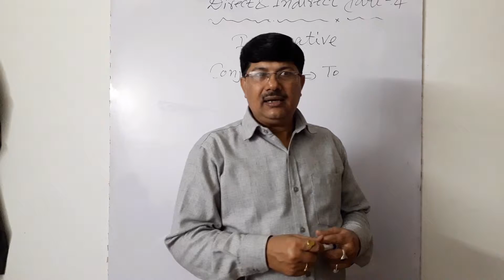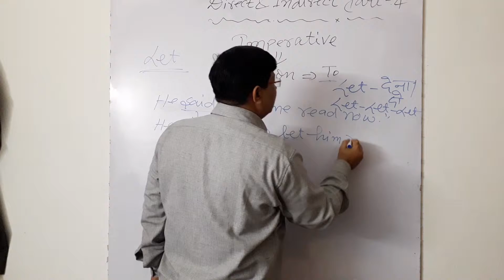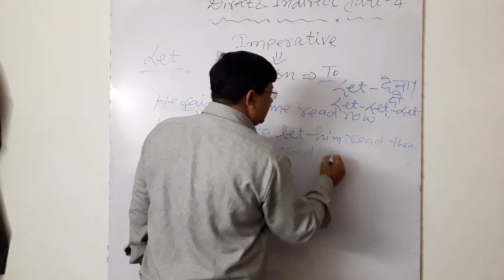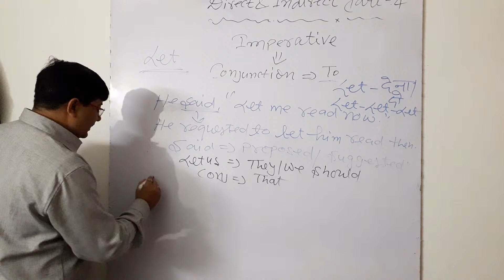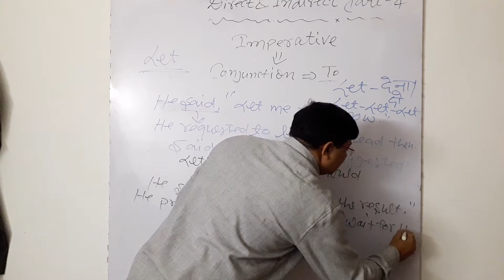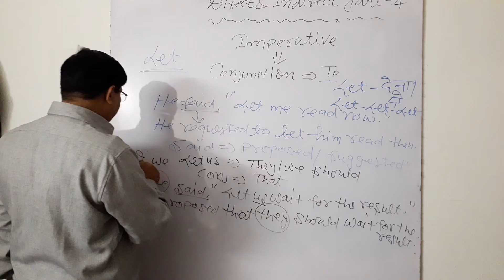Direct and Indirect part 4Rest Part lEnglish Grammar l